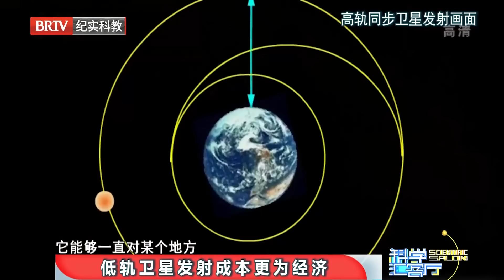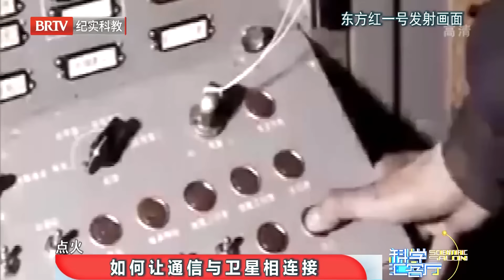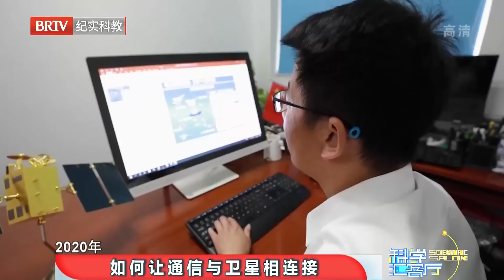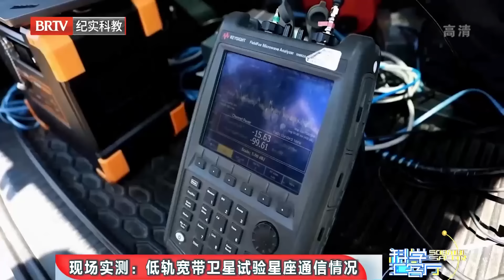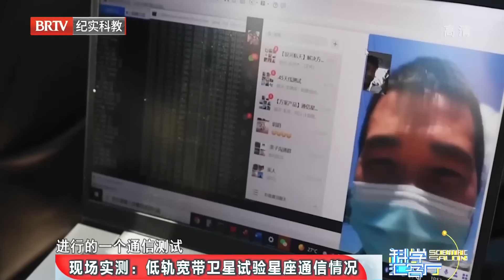中国商业航天首颗遥感通讯卫星！汽车芯片代替航天芯片，成本降低100倍！一箭六星发射，中国星链初步组成！【创新北京】